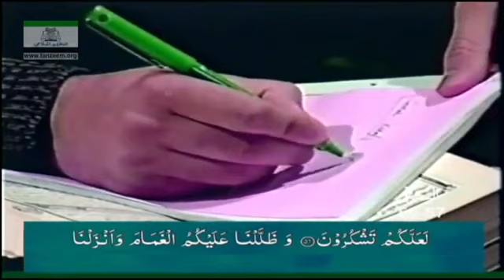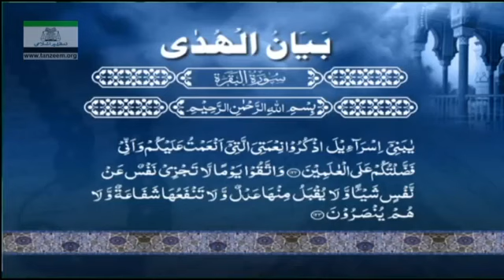004 Bayan ul Huda English Surah AL BAQARAH 47 To 82 By Dr Israr Ahmed 04 114